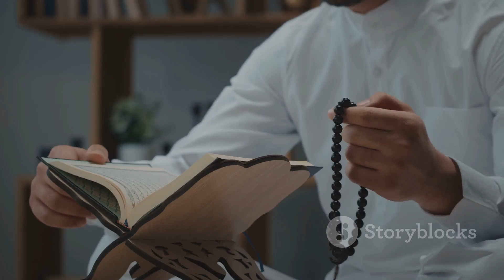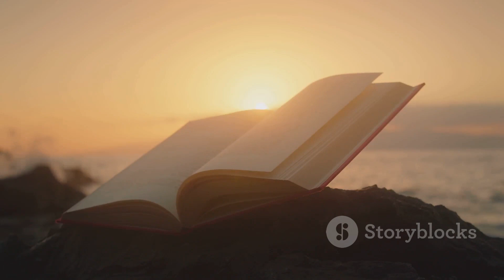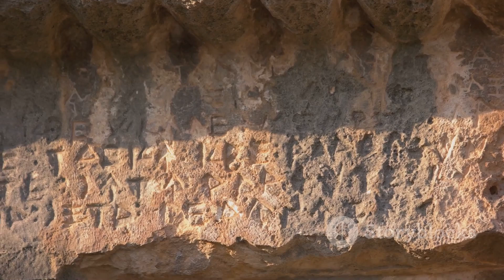Zoroastrianism: Ancient Wisdom, Eternal Struggle | History, Beliefs, and Legacy | Theology Series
Discover the rich tapestry of Zoroastrianism, one of the world's oldest religions founded by the prophet Zoroaster in ancient Persia. 🌐 Explore the basic tenets centered around the eternal struggle between Ahura Mazda and Angra Mainyu, embodying truth versus chaos. 🔥 Immerse yourself in the religious practices, where fire symbolizes purity and divine presence, shaping the worship rituals in fire temples.

Journey through history as Zoroastrianism thrived under the Achaemenid Empire and later faced challenges with the spread of Islam. Witness its survival through the Parsi community in India, contributing to the preservation and revitalization of this ancient faith.

Uncover Zoroastrianism's cultural contributions, influencing major world religions, and learn about its modern practices in India and Iran. Despite facing decline, this resilient faith continues to leave an indelible mark on the spiritual landscape.

Timestamps:
00:00 The Enigma of Zoroastrianism's Origins
02:10 The Prophet Zarathustra
04:21 The Spread and Influence of Zoroastrianism
06:32 Core Beliefs of Zoroastrianism
08:36 Zoroastrianism Today